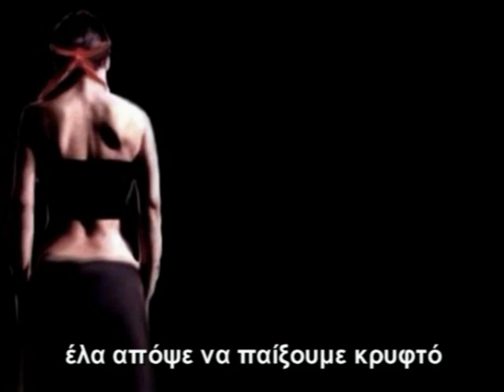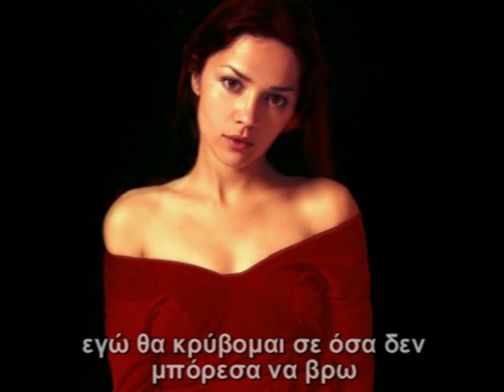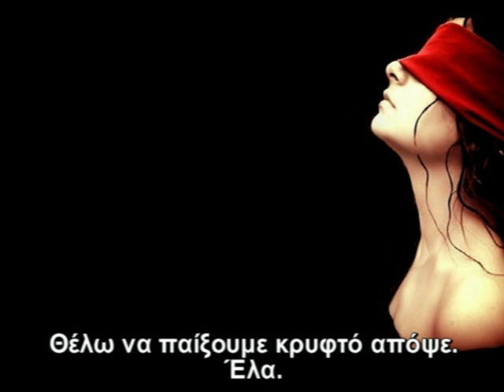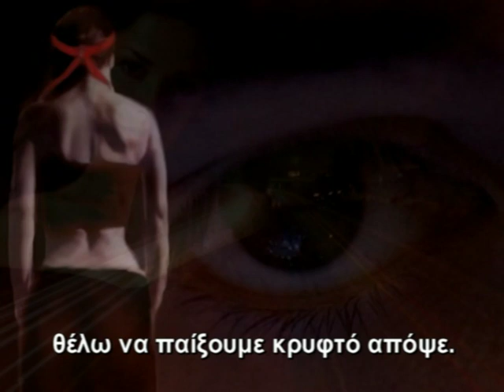the hide - έλα απόψε να παίξουμε κρυφτό...